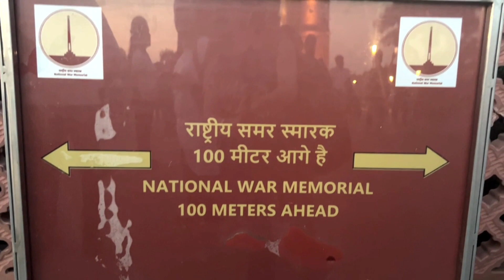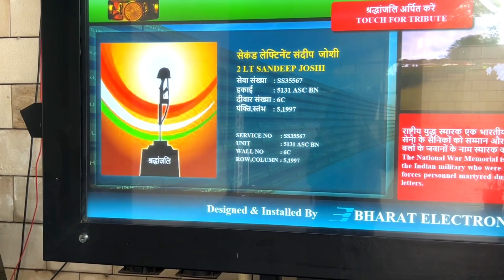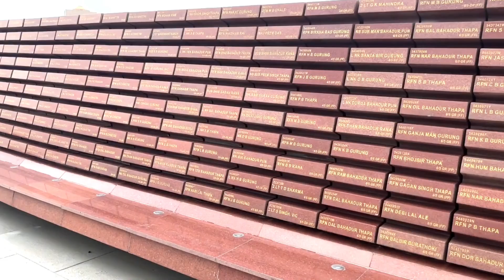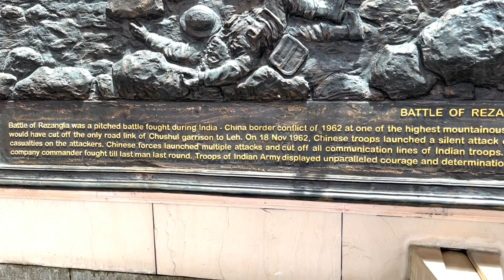Visit to India Gate and paying Homage in National War Memorial | New Delhi Tour | Fauzi Nomad